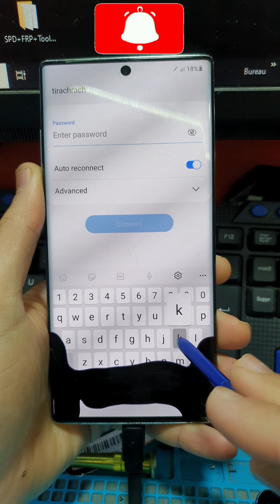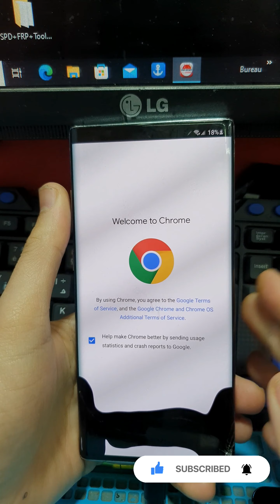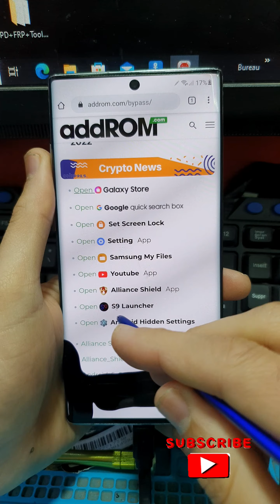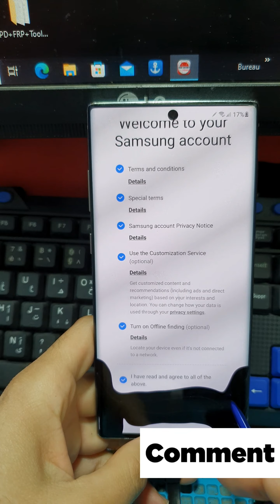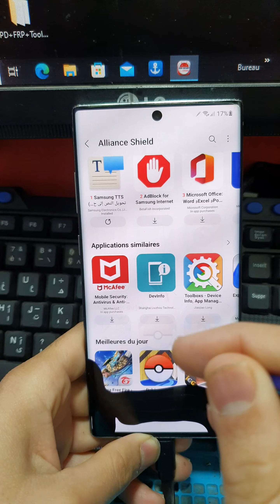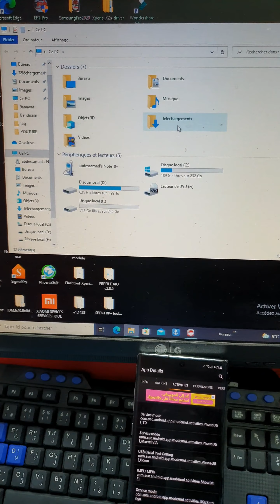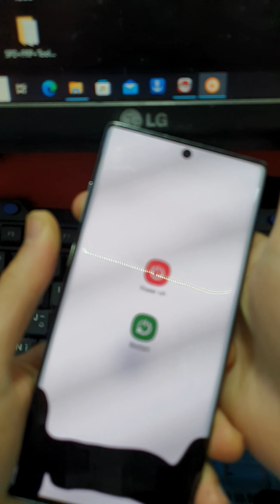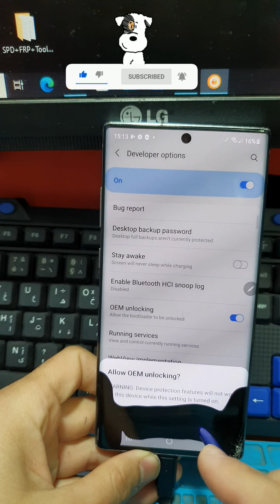All SAMSUNG Note10/Note10+ (N975F)Frp Bypass 2022 Android 11/12 حذف حساب جوجل نهائيا اخر حماية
Samsung Note10/ Note10+ Frp Bypass Android 10/تخطي حساب جوجل بعد فورمات لهاتف سامسونج نوت 10
Frp Samsung Note 10+ plus N975F تخطي حساب قوقل / حزف حساب قوقل نوت 10 بلس
طريقة تخطي حساب جوجل سامسونج نوت +Samsung note10-10.
تخطي حماية جوجل بعد الفورمات جهاز سامسونج نوت frp bypass Samsung note 10 plus
تخطي حساب قوقل سامسونج نوت 10 لايت اصدار 10 حماية S5 الاخيره /Frp Google samsung note10 lite 10 S5
ثغرة لحذف حساب جوجل نهائيا اخر حماية samsung frp bypass android 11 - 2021
Samsung Note 10+ 5G (N976N)FRP/Google Lock Bypass Android 11 - samsung n976n frp bypass 2021 -
BYPASS GOOGLE ACCOUNT SAMSUNG NOTE 10 PLUS ANDROID 12 LAST UPDATE
FRP Unlock 2022 - ALL SAMSUNG Galaxy Android 11/12 FRP Google Account Bypass Without PC -DM Unlocker
Samsung Android 11 FRP Bypass Something Went Wrong Fix Solution 2022 | Google Lock Bypass New Method
FRP Unlock 2022 - ALL SAMSUNG Galaxy Android 11/12 FRP Google Account Bypass Without PC - Method 4
All SAMSUNG Frp Bypass 2022 Android 11/12 | Samsung Frp Something went wrong Fix -NO Restore data
All Samsung Frp Bypass 2022/New Method For Android 11 /12 The Fastest And Easiest
All SAMSUNG Frp Bypass Android 11 12 Without PC 2022 | Samsung Google Account Bypass NO PC 2022
BOOM😍Samsung Frp Bypass 2022/Android 11 /12 Google Account Reset Fix Restore Data
All SAMSUNG Galaxy Frp Bypass 2022 Google Account Android 11/12 Without Adb Mode Without Pc
frp all samsung Android 11 Fix restore after locked samsung Cloud new method 2022
All Samsung FrpBypass, Remove google Account, Restore data Problem solved Android 11,2022
SAMSUNG Galaxy S20 FRP Bypass/Google Account Remove Without PC
SAMSUNG Galaxy S20 Ultra FRP Bypass/Google Account Remove Without PC
SAMSUNG Galaxy Z Flip FRP Bypass/Google Account Remove Without PC
SAMSUNG Galaxy M31 FRP Bypass/Google Account Remove Without PC
SAMSUNG Galaxy S10 Lite FRP Bypass/Google Account Remove Without PC
SAMSUNG Galaxy Note 10 FRP Bypass/Google Account Remove Without PC
SAMSUNG Galaxy Note 10 Lite FRP Bypass/Google Account Remove Without PC
SAMSUNG Galaxy Note 9 FRP Bypass/Google Account Remove Without PC
Samsung a10s frp bypass app not installed 2022 Without PC
Samsung A10 FRP Bypass Without Sim Card 2022 Without PC
SAMSUNG Galaxy A20e FRP/Google Lock Bypass Android 11Without PC
SAMSUNG Galaxy A10e FRP/Google Lock Bypass Android 11 Without PC
SAMSUNG Galaxy A6+ FRP/Google Lock Bypass Android 11 Without PC
SAMSUNG Galaxy J6 SM-J600F FRP/Google Lock Bypass 11 Without PC
samsung frp bypass 2022 android 11 Without PC
samsung android 101frp bypass 2022
Samsung Android 11 No SIM PIN Lock No APK Install Frp Bypass
Samsung Galaxy s20 Google account FRP Lock Bypass Android 11
Samsung Galaxy s20 plus Google account FRP Lock Bypass Android 11
Samsung Galaxy S20 ultra Google account FRP Lock Bypass Android 11
Samsung Galaxy fold Google account FRP Lock Bypass Android 11
Samsung Galaxy s10e  Google account FRP Lock Bypass Android 11
Samsung Galaxy s10+ Google account FRP Lock Bypass Android 11
Samsung Galaxy note 10 Plus Google account FRP Lock Bypass Android11
Samsung Galaxy s10 lite Google account FRP Lock Bypass Android 11
Samsung Galaxy Note 20 ultra Google account FRP Lock Bypass Android11
Samsung Galaxy A70 Google account FRP Lock Bypass Android10, 11
Samsung Galaxy A70s Google account FRP Lock Bypass Android10, 11
Samsung Galaxy M30s SM-M307FN Google Bypass Android10, 11
Samsung Galaxy Note 10 SM-N970F Google Bypass Android10, 11
Samsung Galaxy M51  Google Bypass Android10, 11
Samsung Galaxy tab so lite frp Bypass Android 11
Samsung frp unlock Note 10 lite Android10, 11
 Android 11 Google account Bypass
Bassem Alzubairy
عبد الصمد الجزولي
abdessamad jazouli
Aziz Tech phone
SA MOBILE
Bd M007
CHIP PHONE
Zone GSM
GSM EXPERTS
AliAlma_GSM
حلب_تك
Abdellah Adri
Mo Technology
EnterTechPro.com
Orabi GSM
عصر المحمول
andr-اندر gymzr-قيمزر
Mobile Team
عدنان النمراوي adnan al nemrawi